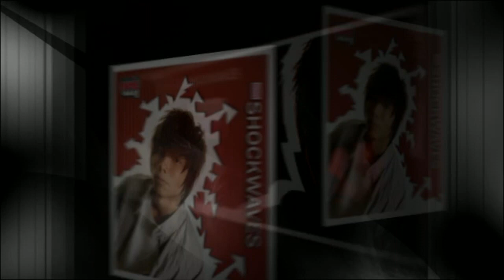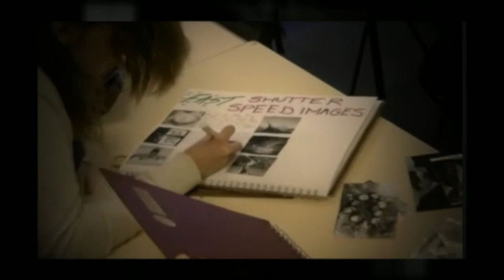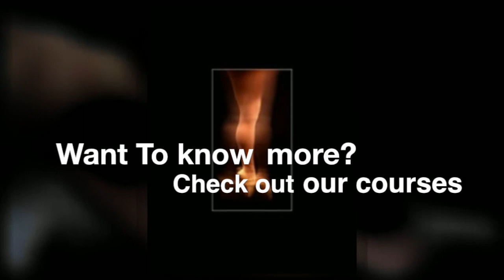Itchen College Photography Promo